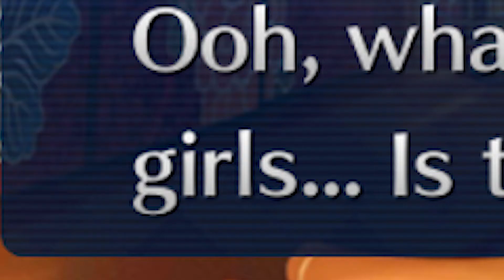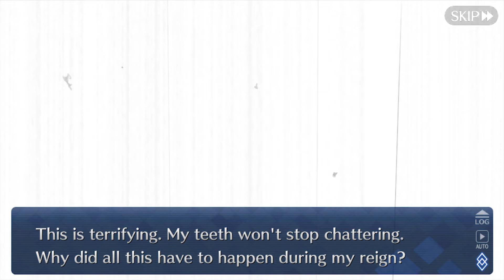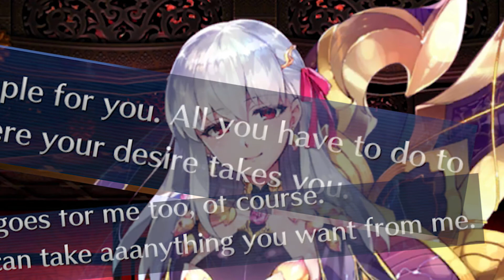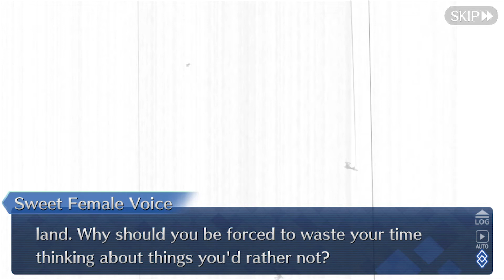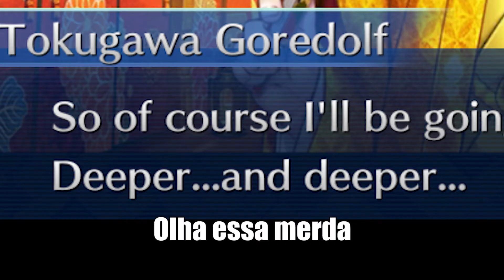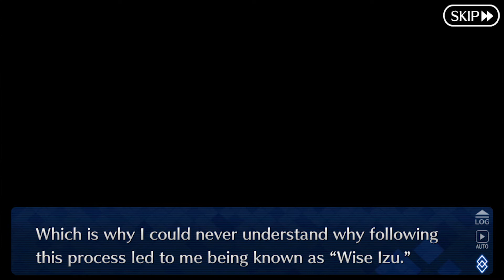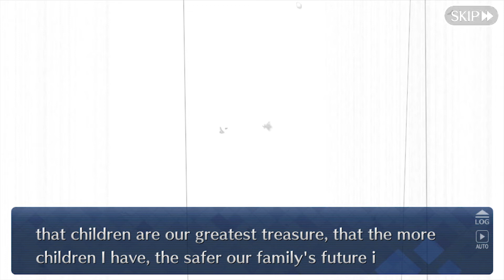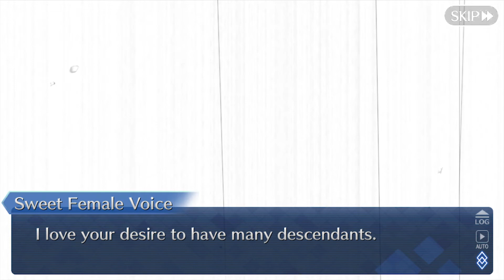A VERDADEIRA AMBIÇÃO - História do Evento: Ooku Tokugawa Restoration Pt.3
Mais um episódio do resumo da história do evento do Tokugawa. A galera tá avançando cada vez mais depois de terem se aliado aos novos servos. Também ficam sabendo dos motivos da Kama pra tudo isso, e de como ela conseguiu fazer tudo o que fez.
Tudo caminhando pra um complemento de LB4 que funciona muito bem, considerando SE.RA.PH e tudo mais.

A próxima parte promete ser a última.

Nos siga no Instagram!

:x